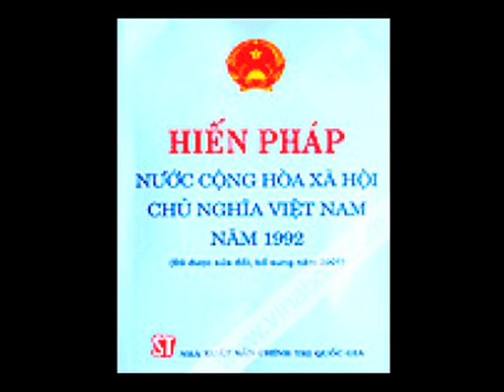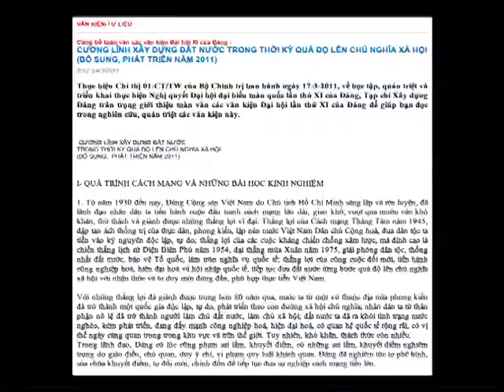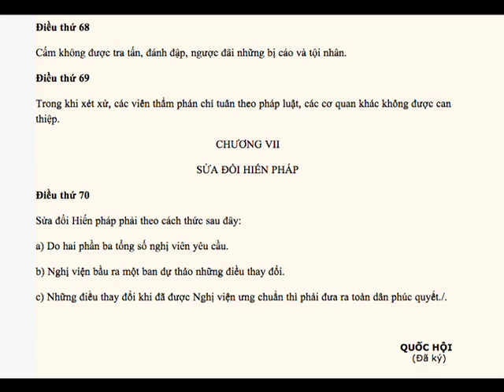Pham Tran: Nhung Van De Viet Nam - July 15, 2011 - Part1